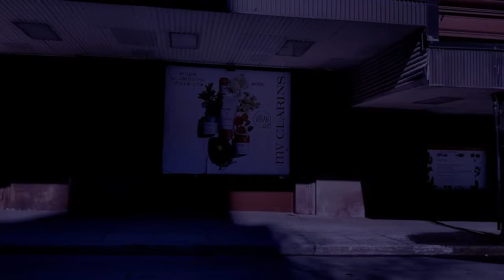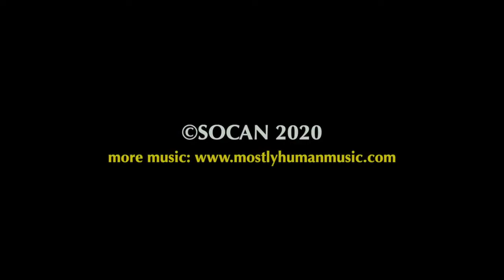Flatten the Curve | Electronic Music Video 2020 by Ned Bouhalassa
This electronic music video is my way of helping to cope with the Covid-19 pandemic.

I am lucky to be surrounded by wonderful synthesizers,  and a willing partner in art, the talented Brenda Keesal. Footage is from downtown Montreal.
Instruments include: EMS AKS Synthi, Moog Grandmother and Waldorf Quantum.